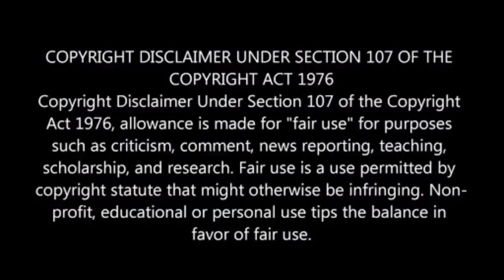விஸ்வாசம் படப்பிடிப்பு முடிந்த மறுநாளே ரசிகர்கள், மாணவர்களை சந்தித்த அஜித்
Ajith meet Anna university student.. Today.